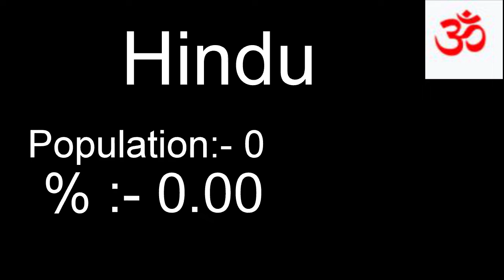Population of Iraq religion wise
Total Population of Iraq
Population of  religion wise Iraq